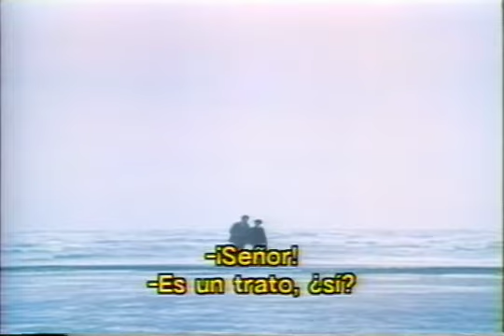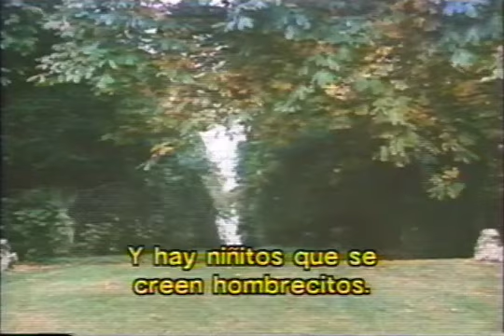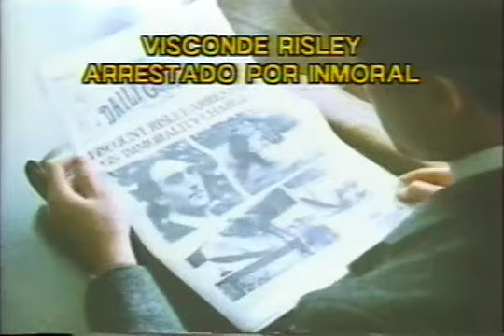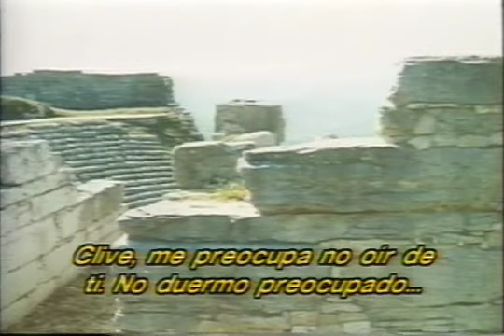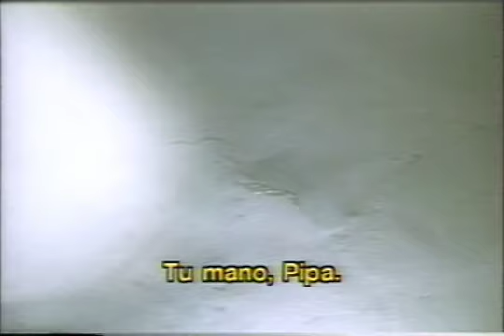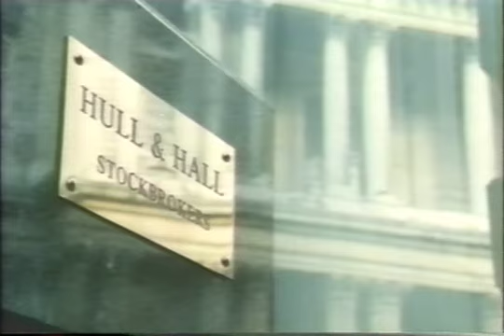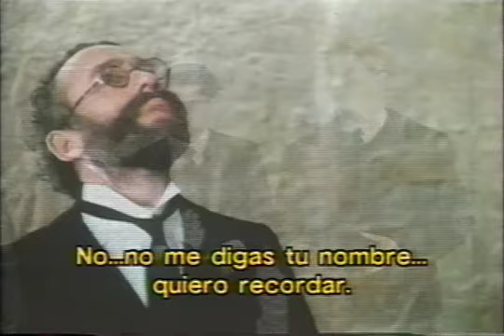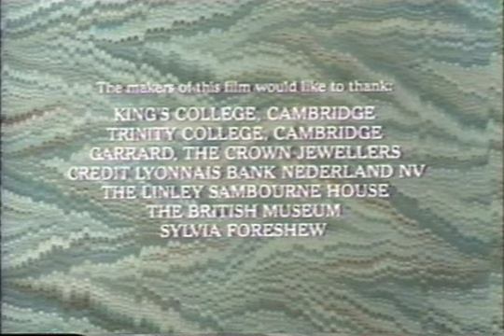FILM Maurice (1987) Spanish subtitles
Film: Maurice (1987)
Cast: James Wilby, Rupert Graves, Hugh Grant

Pais: Reino Unido / Director: James Ivory / Guion: James Ivory, Kit Hesketh-Harvey / Música: Richard Robbins / Fotografía: Pierre Lhomme / Writers: E.M. Forster

Sinopsis: En la Inglaterra eduardiana, Maurice Hall, un joven de buena familia se enamora de Clive Durham, uno de sus compañeros de clase en la universidad. Juntos viven un romance que mantendrán oculto por su propia seguridad, sin embargo, para evitar las habladurías, su novio (Clive) decide casarse con una joven.